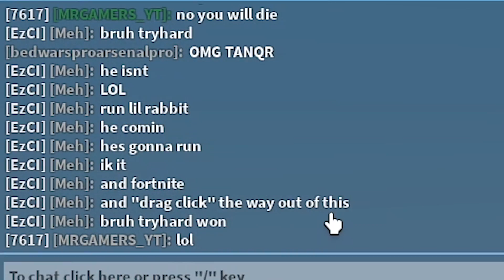They BUFFED Lassy, So I TROLLED Players... (Roblox Bedwars)